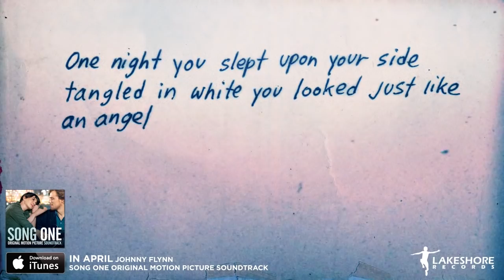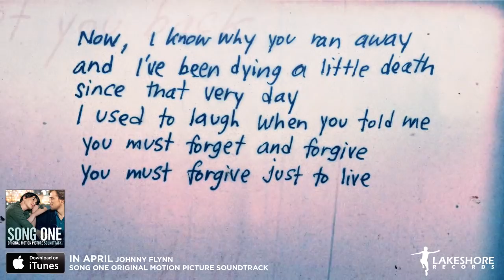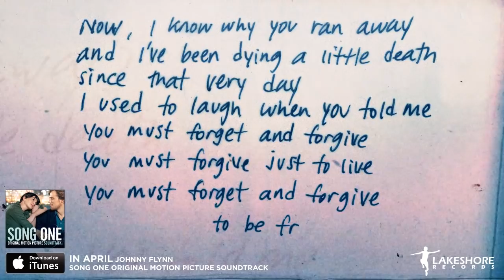Johnny Flynn - "In April" Lyric Video - Song One Soundtrack (Jenny Lewis & Johnathan Rice)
- Read more below.
Song One (Original Motion Picture Soundtrack) - music by Jenny Lewis & Johnathan Rice and performed by Johnny Flynn.

LYRIC VIDEO
Watch Song One, directed by Kate Barker-Froyland and starring Anne Hathaway, Johnny Flynn and Mary Steenburgen - available now On Demand